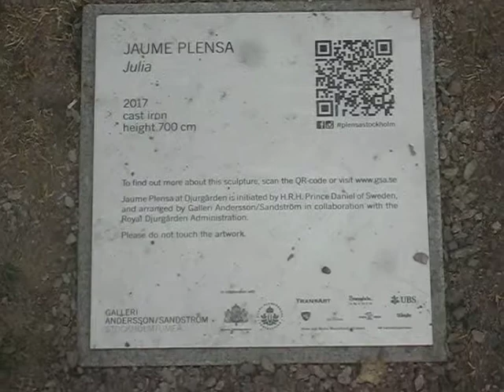plensa konstutställning fakta djurgården 2018